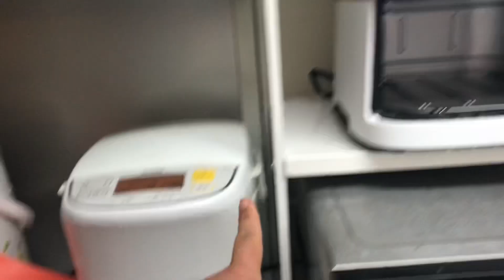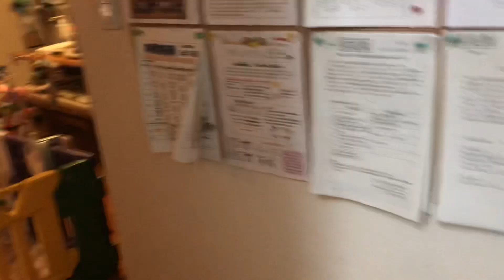My beloved Japanese husband clean kitchen for me | ប្តីជប៉ុនរៀបចំចង្រ្កានឡើងស្អាតសំរាប់ខ្ញុំ